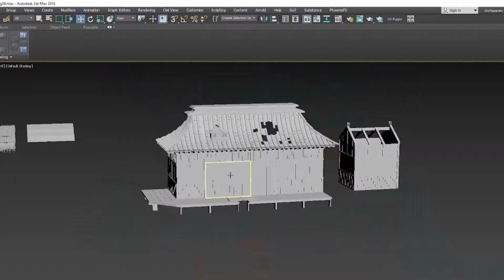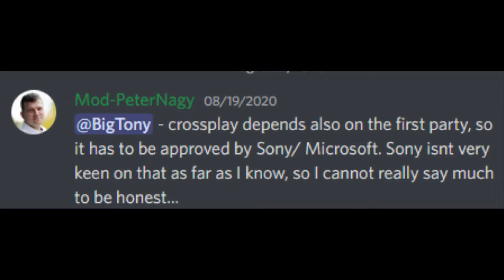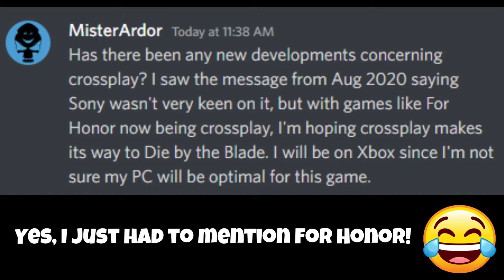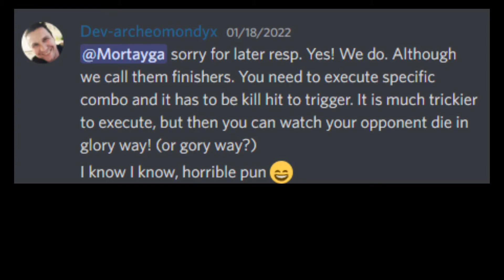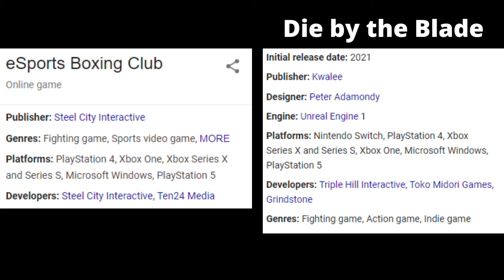Die by the Blade Preview: Skill based 1v1 - One Hit Kill - What to Like and What to Know About it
A samurai and punk one-hit kill fighting game is making its way to PC and game consoles near you. Get some info about it before diving into it!